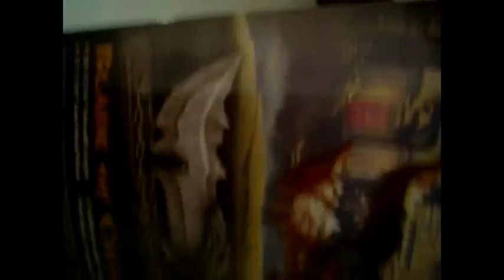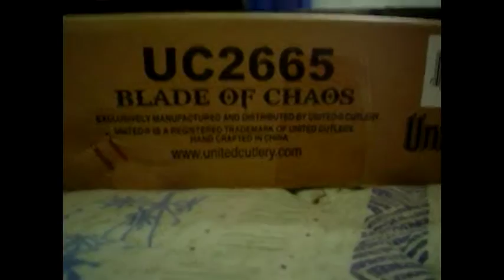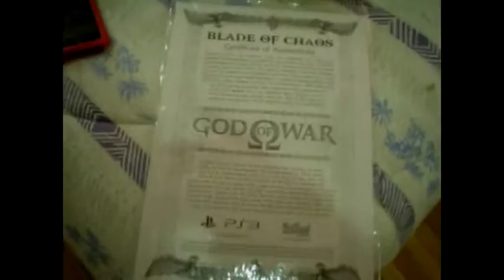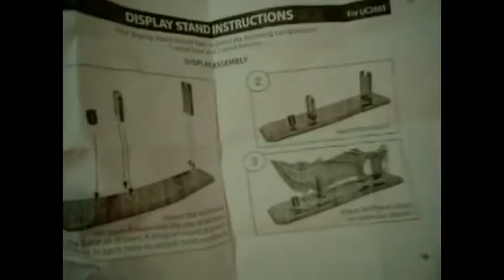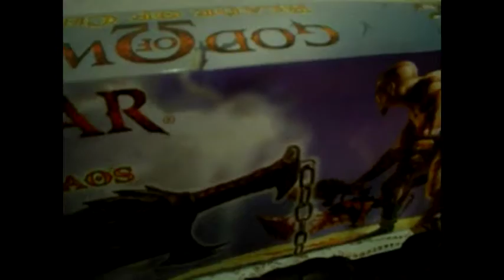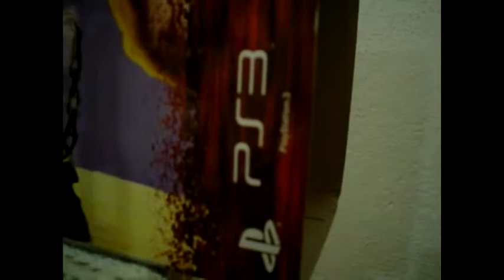DESEMPACANDO LA ESPADA DEL CAOS Blade of Chaos